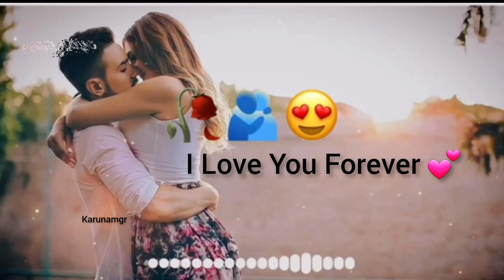तिमी मेरो दुनिया हौ 👩‍❤️‍💋‍👨💞| Nepali Love Status video ! KarunaMgr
KarunaMgr